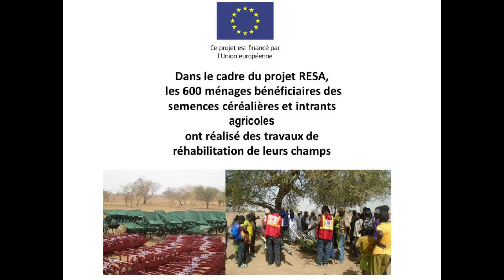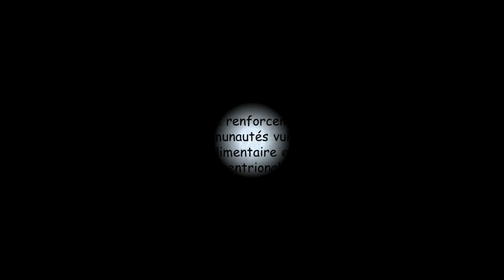Programme FFU résilience Burkina Faso : réhabilitation des champs des ménages bénéficiaires